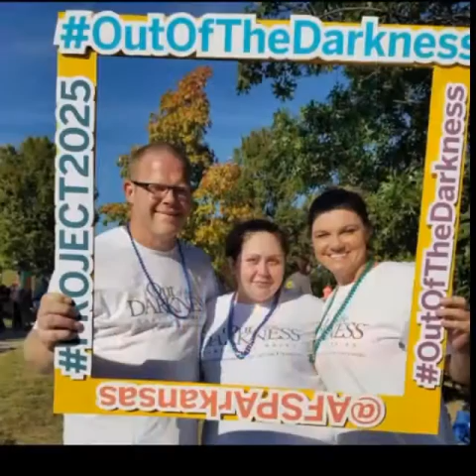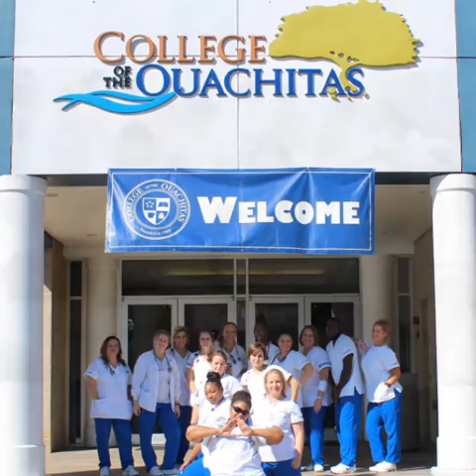Coto LPN class of 2016